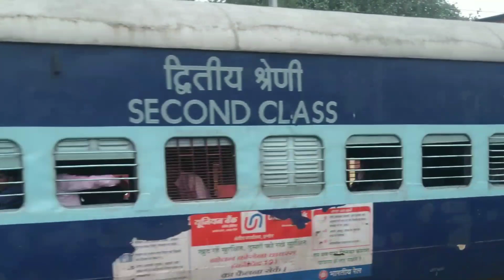RT PCR In Train Travel Big Update ||New Special Train List Today !! Train Update News Today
*IRCTC Railway BIG Update on CORONA testing at Railway Stations and Special Trains #9
ट्रैन में सफर करने का नियम 2021 ! Is RT PCR Test Mandatory For Train Travel Guideliness In Hindi
@technical manoj tv
Dosto Is Video Me Maine Aapko batane Ja Rha hu Ki Indian railway ne RTPCR REPORT Ke bare me ek update diya jisme ab train me travel karne ke liye rtpcr negative report ki jarrurat nhi hai and 10 pairs new special trains start hui hai Mumbai-ahamdabad-bihar ke liye  iske bare me complete jankari di hai.Ummmed Hai Ye Video Apko Bahut Pasand Aayegi.